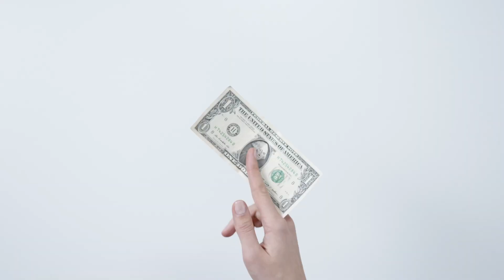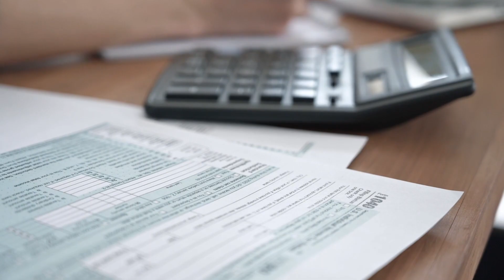5 Harsh Realities for Freelancers Living & Working in JAPAN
Can You Live in Japan Freelancing? Ofcourse you can.
**日本語字幕OK。設定をクリックし、CCを選択し、日本語を選択してください。

I am a freelance content creator here in Japan. This is not just about a day in the life of a freelancer.  In todays video I will share with you 5 things that you need to know as you do freelance in Japan. Come for a walk with me. Please allow me to share my experience on life in Japan as a freelancer.

It is my hope that you will find this information helpful and that these tips can be a guide for your life in Japan as freelancers. I appreciate your time in reading this, enjoy todays content.

If you feel like skipping around

0:00 intro and welcome
0:30 How’s your Japanese?
1:01 You have Value
1:51 Money
2:02 Animated Story (original)
2:25 Horses Ass Meme
3:06 Taxes 😱
4:10 National Health Insurance
4:48 BONUS
5:24 outro and more

Enjoying the Music in My Videos?
Create an awesome video with the best Music and SFX
GET 2 extra months FREE when you sign up. Thank You

Get $50 Discount now

I get most of my gear from Amazon and if you use these links it helps me out to make more videos. Thank You

DIVING GEAR
Wet Suit top
Wet Suit bottom
Tusa BCD
Aqua Lung Calypso Regulator

CAMERA GEAR
DJI Action 2 Camera
DJI Air 2s

If you love Traveling in Japan
and want to discover Japan off the beaten path